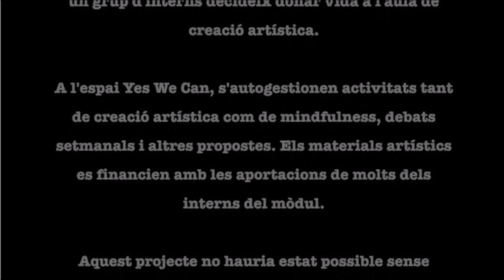El CP Brians 2 escenifica la Llegenda de Sant Jordi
Els interns dels tallers artístics del Mòdul 5 de Brians 2 reinterpreten la Llegenda de Sant Jordi.